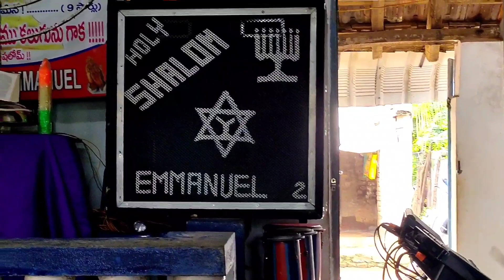Sthuthiyinchi Keerthinchi | స్తుతియించి కీర్తించి ఘనపరతును నా యేసయ్యా | Without Echo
Fᴏʟʟᴏᴡ ᴍᴇ ᴘᴇʀꜱᴏɴᴀʟʟʏ. !